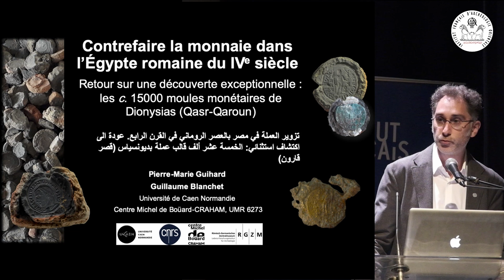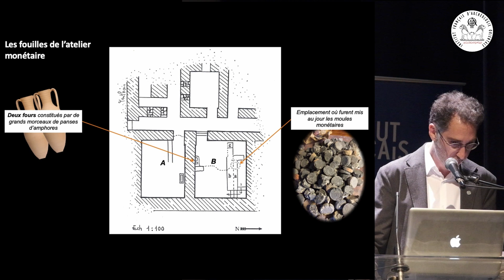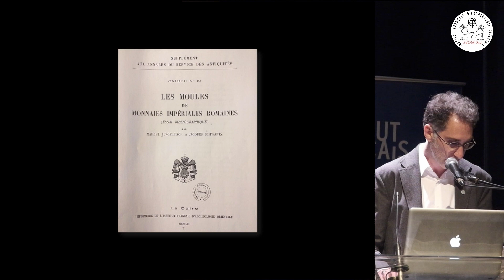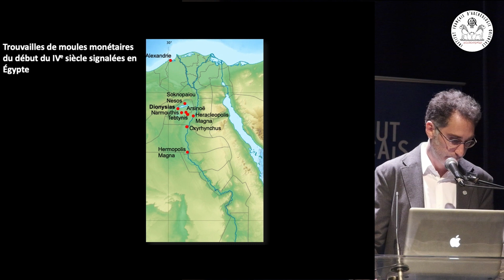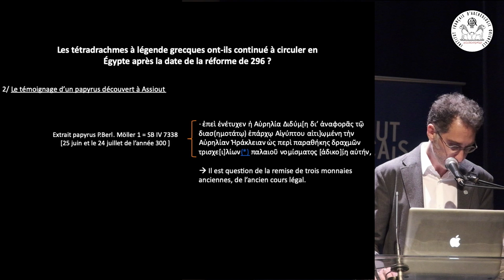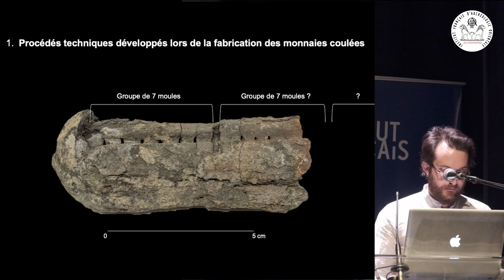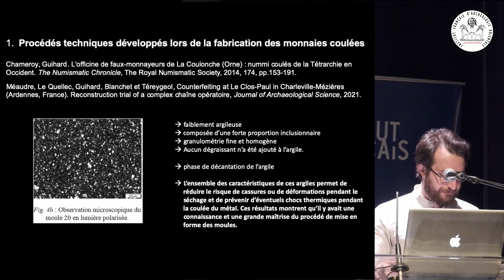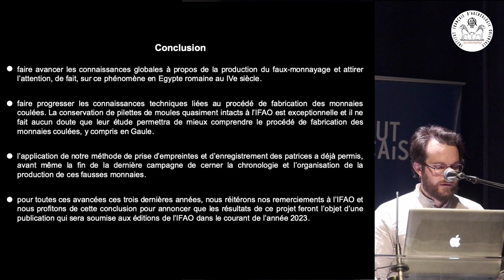Conf. de Guillaume Blanchet & Pierre-Marie Guihard : Contrefaire la monnaie dans l’Égypte romaine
Les rendez-vous de l’archéologie
Contrefaire la monnaie dans l’Égypte romaine du IVe siècle. Retour sur une découverte exceptionnelle : les c. 15000 moules monétaires de Dionysias (Qasr-Qaroun).
تزوير العملة في مصر بالعصر الروماني في القرن الرابع. عودة الى اكتشاف استثنائي: الخمسة عشر ألف قالب عملة بديونسياس (قصر قارون)

Guillaume Blanchet & Pierre-Marie Guihard

La conférence du cycle Les rendez-vous de l’archéologie du mois de novembre 2022 est donnée par Guillaume Blanchet & Pierre-Marie Guihard, chercheurs au Centre Michel de Boüard - CRAHAM (UMR 6273), Université de Caen Normandie. Elle sera intitulée : Contrefaire la monnaie dans l’Égypte romaine du IVe siècle. Retour sur une découverte exceptionnelle : les c. 15000 moules monétaires de Dionysias (Qasr-Qaroun).

La conférence a été tenue en présentiel à l'auditorium de l'IFE en français avec traduction simultanée en arabe dans la salle.

محاضرة شهر  نوفمبر ٢٠٢٢ لسلسلة محاضرات اللقاءآت الأثرية يلقياها جيوم بلانشيه و بيير-ماري جيار، باحثان بمركز ميشيل دو بوار، بجامعة كايين بنورماندي. وسيكون عنوانها: تزوير العملة في مصر بالعصر الروماني في القرن الرابع. عودة الى اكتشاف استثنائي: الخمسة عشر ألف قالب عملة بديونسياس (قصر قارون).

 اقيمت المحاضرة بحضور الجمهور بقاعة المعهد الفرنسي بمصر بالمنيرة باللغة الفرنسية مصحوبة بترجمة فورية للعربية في القاعة.

Résumé
Depuis 2019, la mission scientifique « Contrefaire la monnaie dans la vallée du Nil » a entrepris une campagne d’études dont l’ambition est de réévaluer les modalités et la raison d’être d’une production de fausses monnaies coulées dans l’Égypte romaine du IVe siècle, et plus précisément dans l’ancienne cité gréco-romaine de Dionysias (Qasr-Qaroun, Fayoum). Célèbre pour son temple dédié à Sobek, qui remonte à l’époque ptolémaïque, la cité de Dionysias l’est aussi par la découverte spectaculaire en 1948 par une équipe franco-suisse, emmenée par Jacques Schwartz et Henri Wild, de quelque 15 000 moules en argile utilisés pour couler par surmoulage des monnaies romaines du début du IVe siècle : c’est-à-dire en utilisant pour la prise d’empreinte des nummi, qui sont des monnaies de billon utilisées pour les transactions monétaires du quotidien. Le bâtiment où furent découverts les moules, ainsi que d’autres restes de production, a été l’objet d’une fouille systématique ; il fut identifié comme un « atelier monétaire ». Si les travaux de Jacques Schwartz, qui s’est intéressé de près à cette découverte, ont incontestablement mis en lumière l’originalité et l’importance de cette découverte, il n’en demeure pas moins qu’elle reste insuffisamment perçue jusqu’à présent. Afin de mieux mesurer la place de cet atelier au sein des enjeux économiques, historiques et sociaux de l’époque, deux axes font particulièrement l’objet de recherches approfondies : d’une part les procédés techniques développés lors de la fabrication des monnaies coulées et, d’autre part, l’organisation et les conditions de la production, qui sont complétés par un travail sur les archives qui ont été déposées par Jacques Schwartz à l’Ifao et au Collège de France.
Guillaume Blanchet est archéologue et numismate, doctorant au Centre Michel de Boüard-CRAHAM, sous la direction de Luc Bourgeois (Craham) et de Marc Bompaire (EPHE/IRAMAT). Il est spécialiste des monnaies d’argent frappées en Gaule aux Ve et VIe siècles après J.-C. Il s’intéresse plus largement aux méthodes de fabrication des monnaies pendant l’Antiquité et le début du Moyen Âge. Il est coresponsable de l’action spécifique Ifao "Les moules monétaires de Qasr-Qaroun/Dionysias : contrefaire la monnaie dans la vallée du Nil au début du IVe siècle ».
Pierre-Marie Guihard est archéologue et numismate, Ingénieur de recherche – Université. Il a soutenu en 2009 un doctorat à l’Université Paris-Sorbonne. Responsable du service de numismatique du Centre Michel de Boüard-CRAHAM, UMR 6273 (Caen), ses travaux sont centrés sur l’étude des trouvailles monétaires, ce qui l’amène à s’intéresser spécifiquement aux questions d’usage et de circulation de la monnaie aux périodes antiques. Il travaille également depuis 2010 sur l’économie de la contrefaçon monétaire dans l’Antiquité romaine. Il est coresponsable de l’action spécifique Ifao "Les moules monétaires de Qasr-Qaroun/Dionysias : contrefaire la monnaie dans la vallée du Nil au début du IVe siècle".